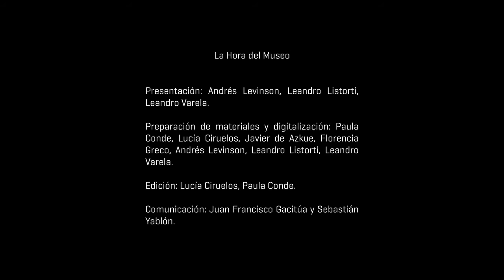La hora del Museo - La Argentina frente a la guerra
Fragmento noticiero Sucesos Argentinos.
Fecha: 1940
Duración 4 minutos
35mm, Blanco y negro

La primera parte no tiene sonido.

En 1939 estalla la guerra en Europa, en Argentina las aguas no tardan en dividirse. La oposición radical rápidamente denuncia al oficialismo, fundamentalmente luego del alejamiento de Ortiz de la presidencia en 1940, como nazifascistas. Castillo,  mientras intentaba recomponer la maquinaria del fraude electoral, sin sostener especial preferencia por el Eje mantuvo la neutralidad, lo que profundizó las acusaciones de radicales y socialistas. Este es el marco en el que vamos a ver y escuchar un brevísimo y poético fragmento del senador por el Partido Socialista, Alfredo Palacios. Importa al menos por tres motivos: Palacios, fue el primer diputado socialista de América, electo en 1904 por la circunscripción de La Boca, vinculado desde entonces y para siempre al barrio. Pero además existen pocos, muy pocos registros audiovisuales de Palacios y son especialmente escasos los del período que aquí podemos ver. Por último homenajeamos a Palacios en un nuevo aniversario de su fallecimiento (20 de Abril de 1965).